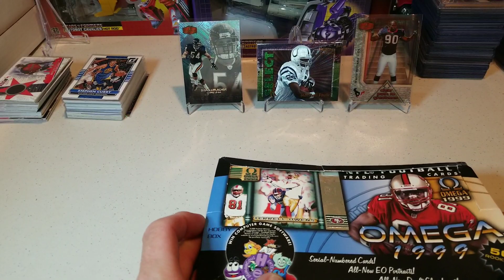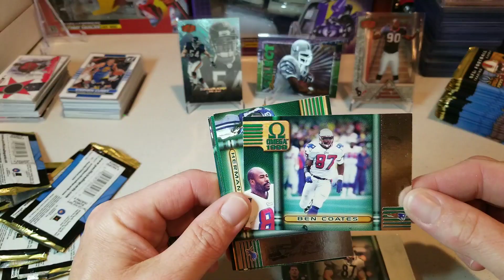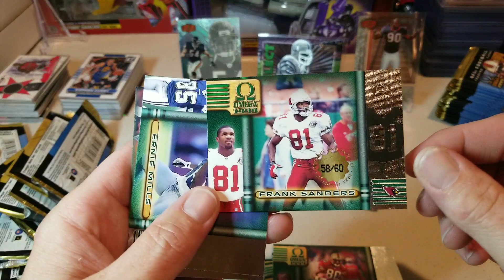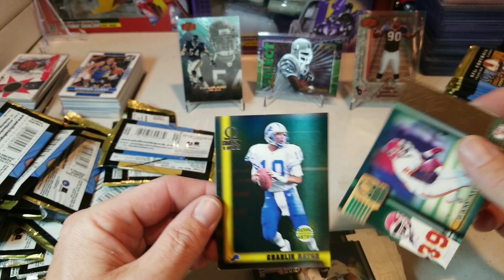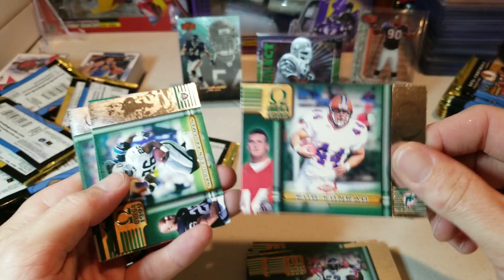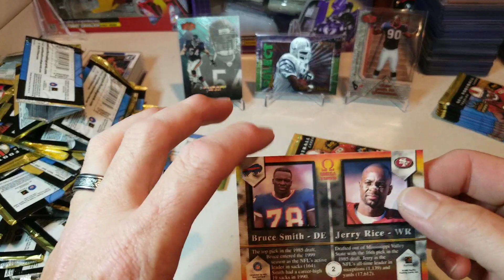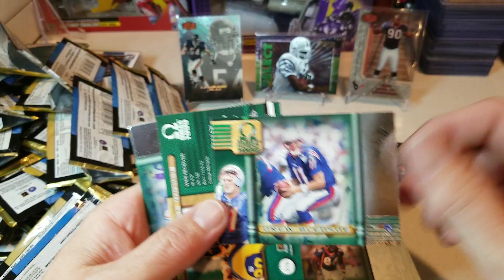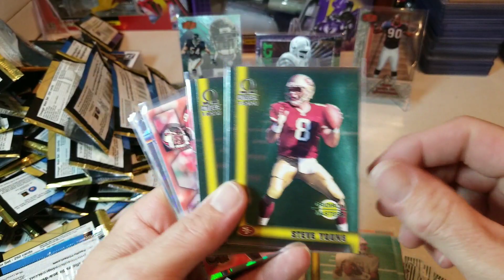Wednesday Rewind Episode 2 1999 Omega Football hobby box. Nice inserts and rcs